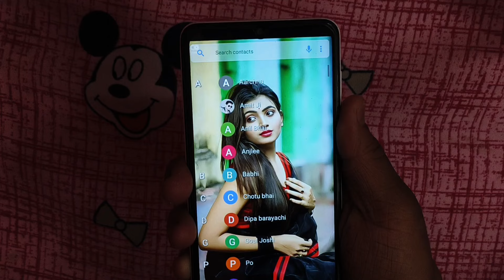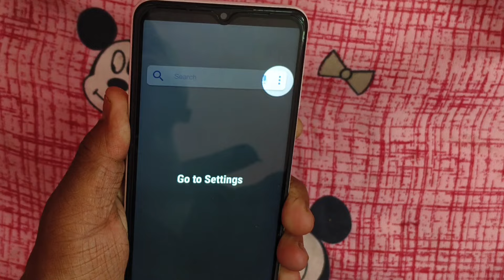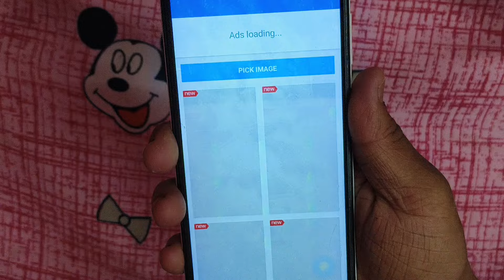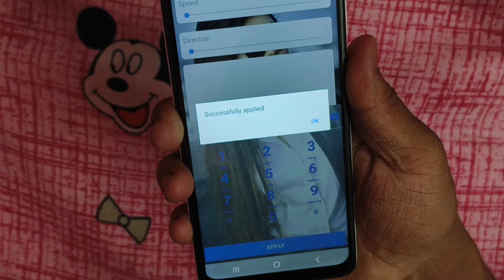Phone Dialer me photo kaise lagaye ? | Apna photo ko call dialer ki background me kaise lagaye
dialer ke home screen par photo kaise lagaye

contact ke home screen par photo kaise lagaye,

call screen background me photo kaise lagaye

how to set photo on contact

how to set photo on dialer

dialer me photo kaise lagaen

Technical Amit Ji